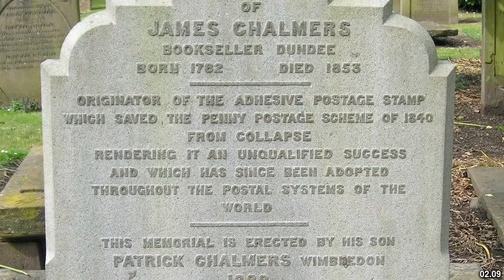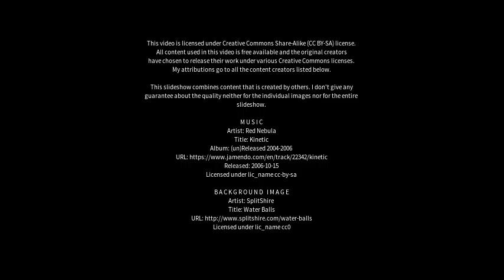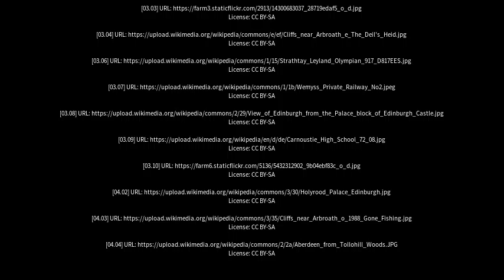Best places to visit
Best places to visit - Arbroath (United Kingdom) Best places to visit - Slideshows from all over the world - City trips, nature pictures, etc.